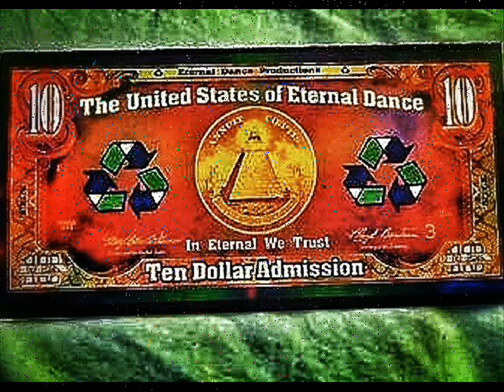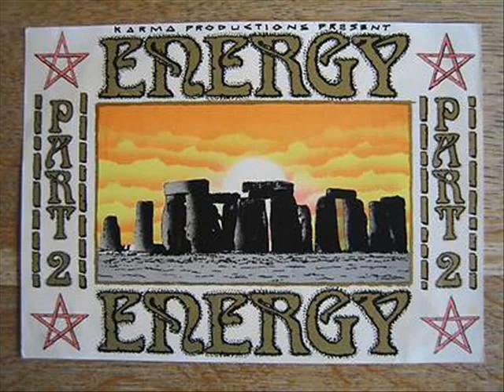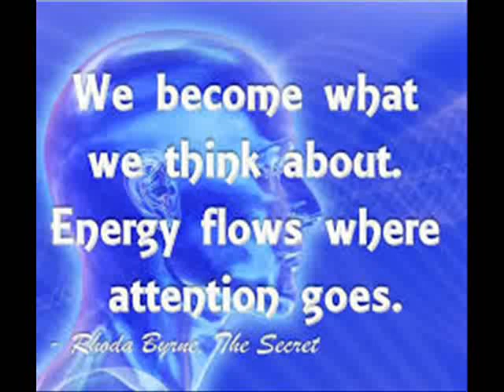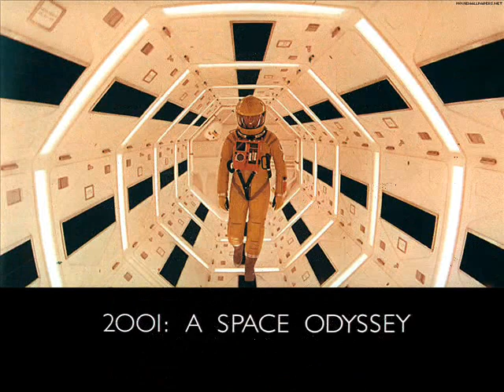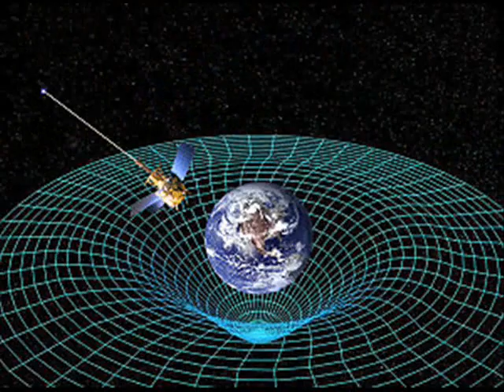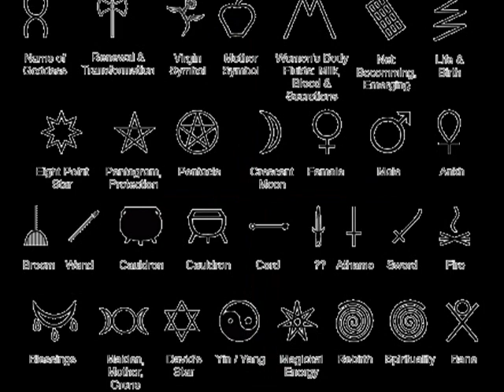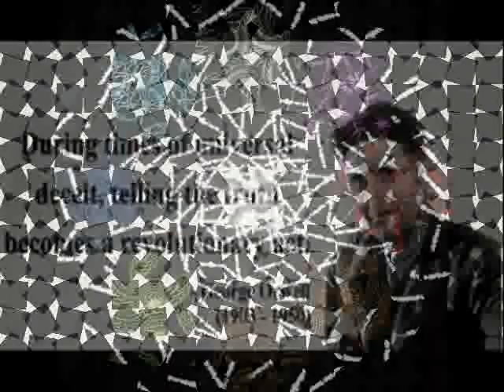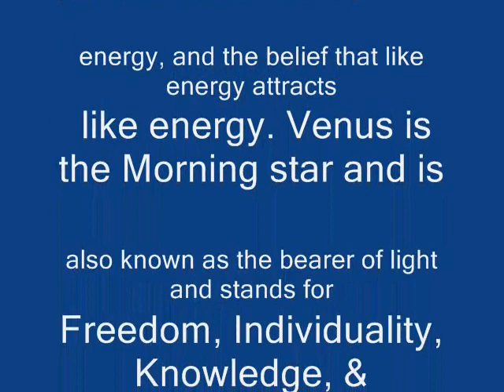Weirdo - Rock The House ( UK HARD HOUSE )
DJ Marc Energy's hard house mixes span from as early as 1997 until present day. Music spanning from 1993 until 2005. DJ Marc Energy had his mixes aired on Power 96FM Miami and Y100FM Miami as well as After Hour Radio in L.A. A native of London that moved to the U.S in 1992. Marc lived in the Miami / Fort Lauderdale area and held events called Incognito, EDM, Tribal Gathering, Space Jamz, Secret Society to name but a few.